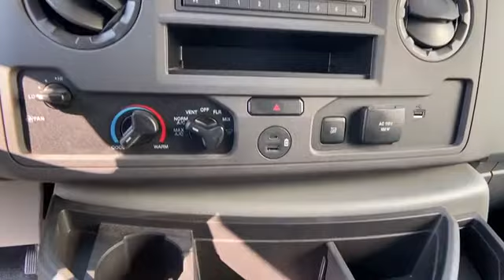2021 Ford E-Series Cutaway Manassas, Chantilly, Woodbridge, Fairfax, Gaithersburg MD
2021 Ford E-Series Cutaway  1FDXE4FN0MDC41772 Video

This 2021 Ford E-Series Cutaway  1FDXE4FN0MDC41772 is full of phenomenal features such as: